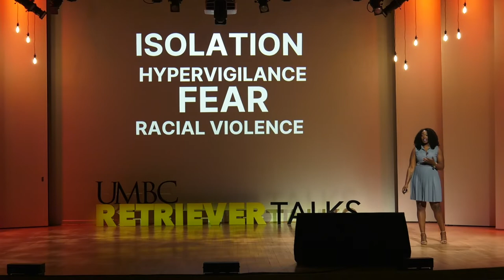Jasmine Lee: Be Like Water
Jasmine A. Lee, Ph.D.
Director, Inclusive Excellence & Initiatives for Identity, Inclusion & Belonging

Be Like Water
When we feel overwhelmed and things feel out of control, reminding ourselves of the beauty, power, and nature of water offers a lesson to serve us even beyond the difficult moments of our lives.

Jasmine is a Michigan-born student affairs professional committed to helping students find belonging and develop skills to co-create more socially just todays and tomorrows. Jasmine is passionate about dialoguing across difference, fighting for racial justice, and centering radical love in practice.